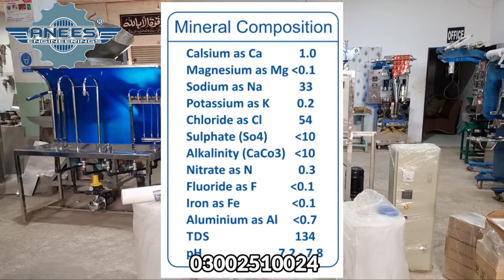RO Water Filtration Plant Business & Machinery Details | Price | Difference | Quality & Working